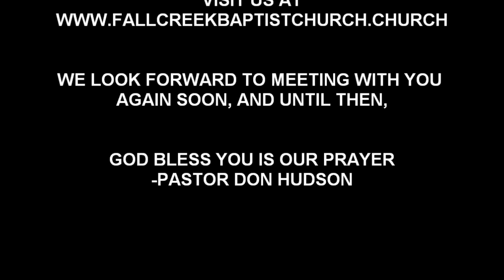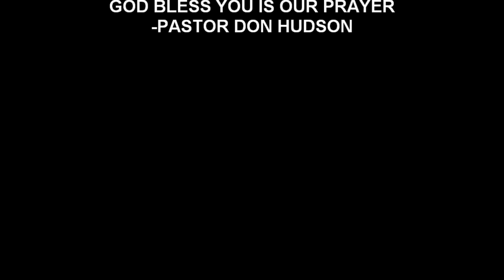Great Words Of Faith | Pastor Don Hudson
Text: Romans 10:1
Title: Great Words Of Faith
Date: 07/23/2023

This video contains only the Sermon and Singing portion of a live service at the Church. It was originally aired on Facebook Live. For the full content of this particular service, please visit the Fall Creek Baptist Church – Jonesville, NC Facebook page: